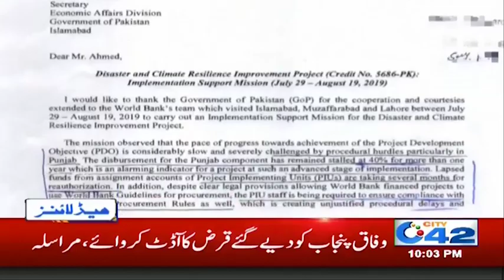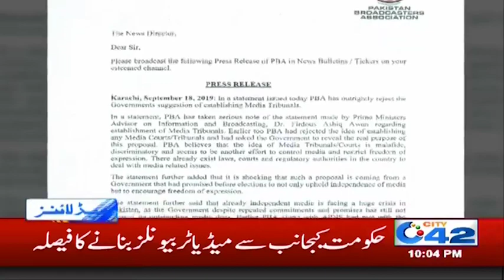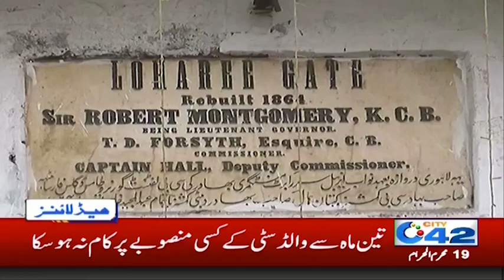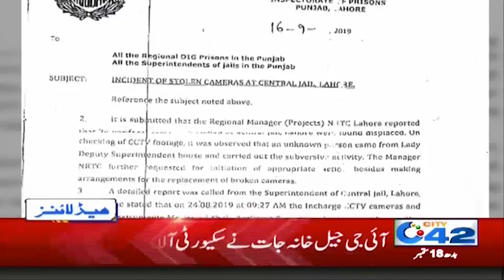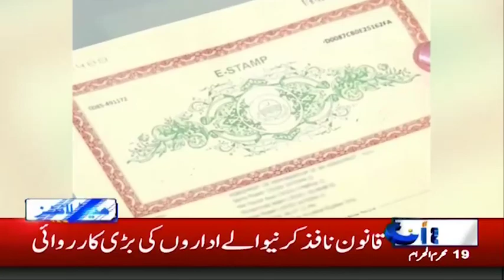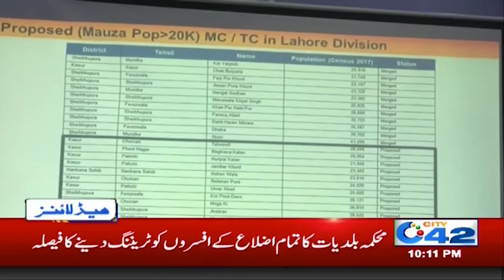News Headlines | 10:00pm | 18 Sep 2019 | City 42